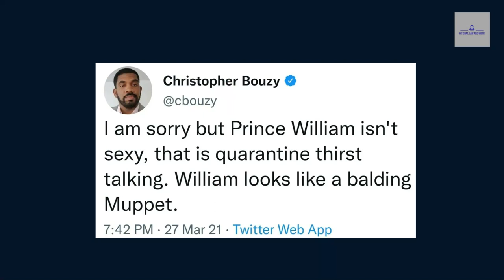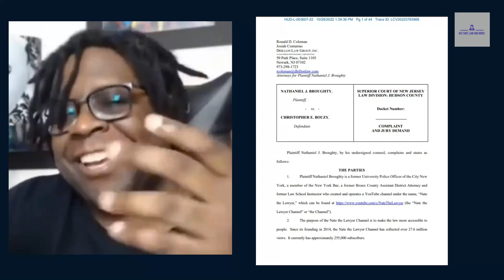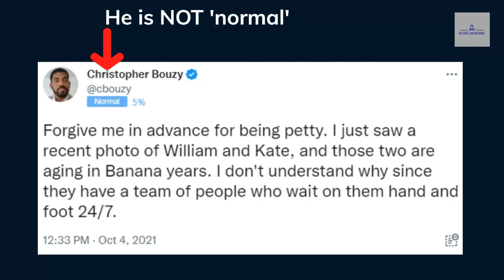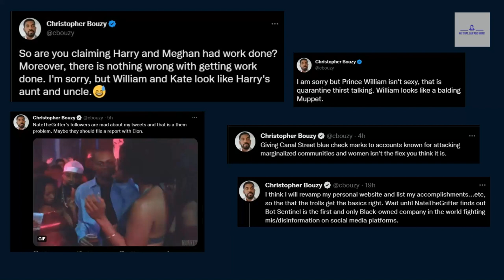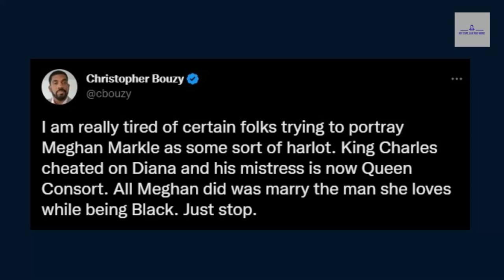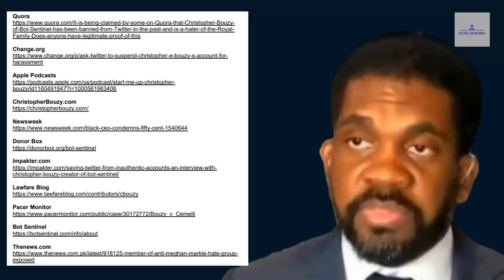Bouzy Is TRASHED In The Netflix Trailer?!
Hey, y'all! Christopher Bouzy, the CEO of Bot Sentinel, is featured in the new Netflix Harry & Meghan trailer and holy cow is he looking terrible!

Let's investigate this a little further! Bouzy has been in a lot of scandals lately but it looks like Netflix doesn't know him at all! His credibility as a "tech expert" has been questioned, as well as the many lawsuits coming, and his dislike for several groups of people. Aside from his delusional followers - is anyone really buying his act anymore?

Kat x